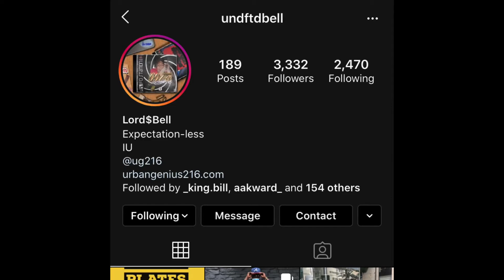Urban Genius Bell Interview‼️ Ep.28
FreshSqueezed Ep. 28‼️

UG Creator Jason Bell pulls up to FreshSqueezed to chop it up about his recent success. 39 and Bell talk about his story up to this point, pop ups, and his future business plans.

mike.reese.9822